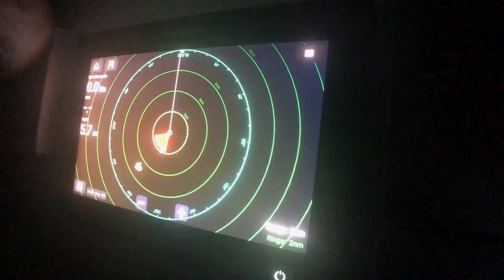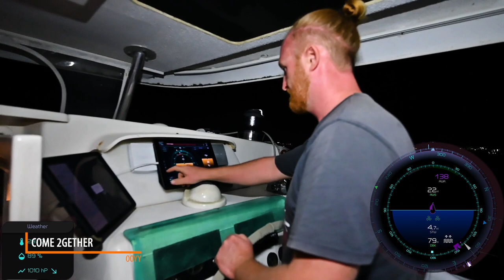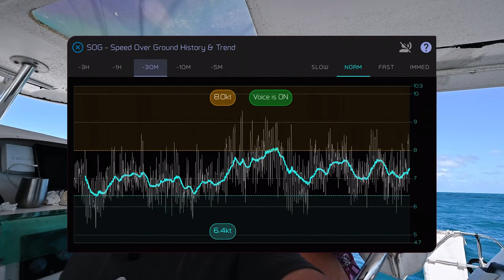Sailing the MOST DANGEROUS PASSAGE in the Caribbean! [Ep69 RED SEAS]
We set sail from Aruba to Cartagena, Colombia which is the most dangerous passage in the Caribbean - but thankfully our choice of weather window paid off and we have a fantastic start to our journey. We leave at night, set our sights on the Colombian coast and even spot some dolphins along the way too!

If you'd like to see Wayfinder, the situational awareness navigation software we've been developing, check out

⏰ Time Stamps ⏰
00:00 Coming up
00:37 Last time on Red Seas
01:06 Setting sail from Aruba
04:41 Day 1 of passage
06:54 Sailing across a time zone!
09:17 Gybing on an ocean passage
11:10 Sailing with a huge pod of dolphins!
14:45 Scared to go sailing
18:00 Outro

📖 Our Story 📖
We're Iain and Brioni, a couple of ginger Scots who sold everything we own and moved to the Caribbean to buy a boat that we could call home. We have a habit of finding ourselves in the most unusual circumstances, but that’s what makes life interesting! We love to travel, we love the sea and we love sharing inspiring stories about inspiring people.